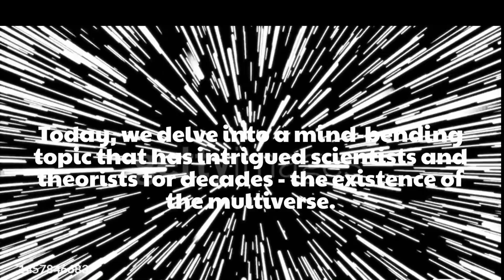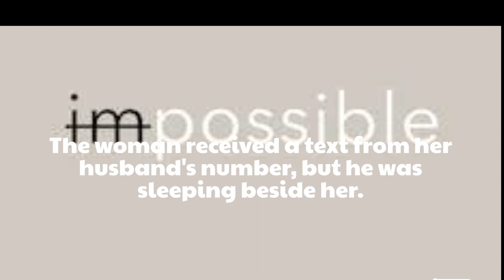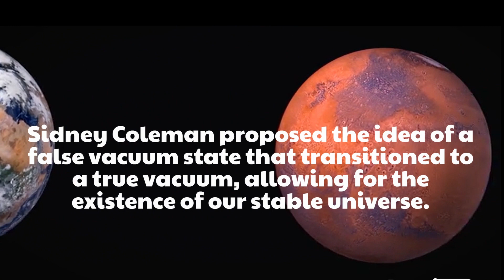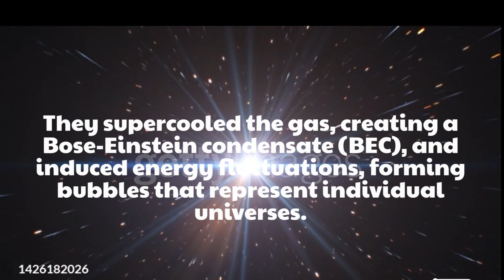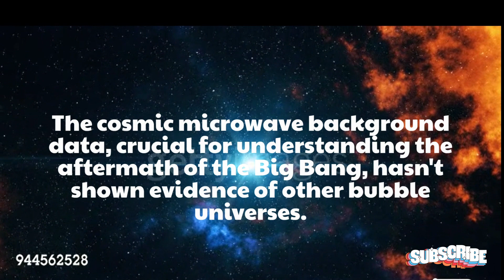PROOF of MULTIVERSE FOUND! | New EXPERIMENT Proves Existence Of Multiverse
🌌 Unlocking the Secrets of the Multiverse: New Experiment Reveals Surprising Findings! 🚀

Welcome to  THE SCIENCE ENIGMA! Prepare to embark on a mind-bending journey into the realms of theoretical physics and explore the tantalizing possibility of a multiverse.
bose einstein condensate, double slits experiment, multiverse theory explained, proof of multiverse, science discovery
🔍 What if you could walk parallel paths with your doppelganger in another universe? Theoretical physicist Michio Kaku suggests that at crossover points, information exchange occurs, creating a phenomenon we all know as deja vu.

🔬 The Experiment: Proving the Multiverse Existence! Scientists from Trento University in Italy conducted a groundbreaking experiment inspired by a Reddit user's intriguing encounter. Could a text message from a parallel universe provide evidence of the multiverse?

🌌 Understanding the Big Bang and Bubble Universes: Dive into the intricacies of the Big Bang theory and explore the concept of bubble universes proposed by Sidney Coleman in 1977. How does the stability of our universe relate to chemical reactions and quantum tunneling?

🔬 Creating a Multiverse in the Lab: Join us as we break down the experiment conducted by Trento University. Using sodium gas and Bose-Einstein condensate, scientists induced energy fluctuations to create bubble universes in a controlled environment.

🤔 Limitations and Unanswered Questions: While the experiment offers fascinating insights, there are limitations. The cosmic microwave background data and a discrepancy in the age of the universe raise important questions. Is this experiment the key to unlocking the secrets of the multiverse, or is there more to discover?

🚀 Conclusion: Join us as we ponder the implications of this experiment and discuss what it means for our understanding of the universe. The quest to unravel the mysteries of the multiverse continues.

👍 Enjoyed the journey? Stay curious, and let's continue exploring the wonders of our universe together. What other mysteries do you want us to delve into next?

inspired by
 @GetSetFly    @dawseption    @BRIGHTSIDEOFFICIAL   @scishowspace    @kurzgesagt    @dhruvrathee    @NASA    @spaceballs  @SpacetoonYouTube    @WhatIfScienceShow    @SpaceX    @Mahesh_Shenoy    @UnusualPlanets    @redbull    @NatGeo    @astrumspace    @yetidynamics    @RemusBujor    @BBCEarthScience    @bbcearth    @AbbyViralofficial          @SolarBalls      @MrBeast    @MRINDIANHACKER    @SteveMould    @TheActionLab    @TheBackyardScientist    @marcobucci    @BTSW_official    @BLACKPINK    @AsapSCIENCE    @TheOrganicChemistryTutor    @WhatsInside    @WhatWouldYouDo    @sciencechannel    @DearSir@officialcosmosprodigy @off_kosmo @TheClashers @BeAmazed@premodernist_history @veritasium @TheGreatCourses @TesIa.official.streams